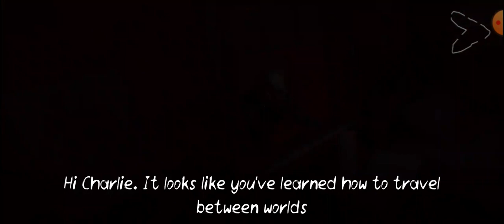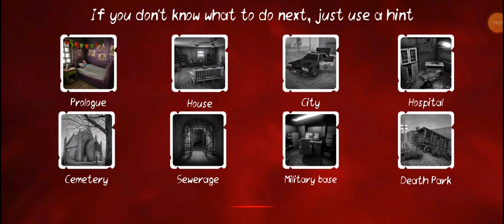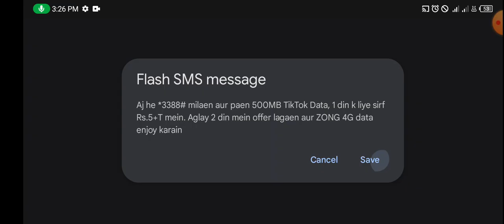Death Park 2 In Less Than 32 Minutes